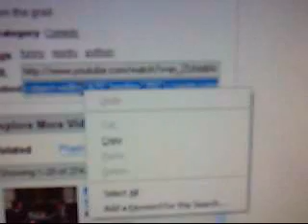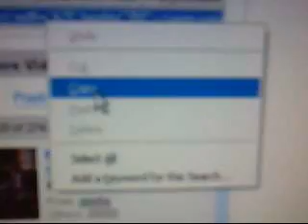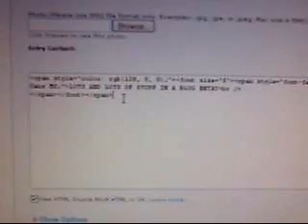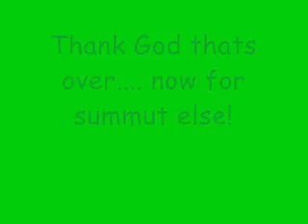How to embed video into a blog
A very Amateur attempt at instructing video embedding
with some fun